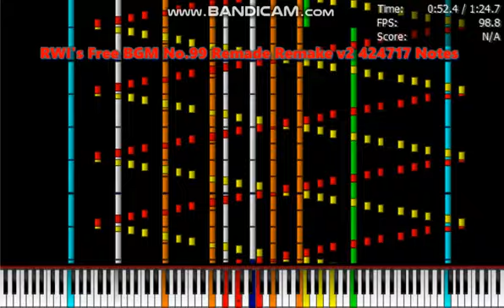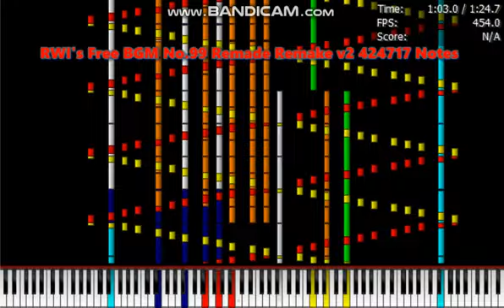[BLACK MIDI] RWI's Free BGM No.99 Remade Remake v2 424K Notes [Carlos S. M. Colored]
Midi and Remade by: JMv5
Notes: 424717